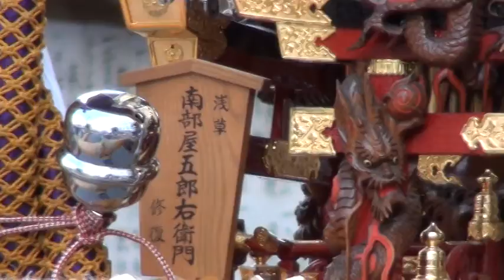平成26年 亀戸天神社 大祭 二十五番 江東橋四 神輿連合渡御。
【キューバ＆日本文化交流です】亀戸天神　【天神まつり】２０１４年度。祭りの季節がやってくると、じっとしていれられない。そんな気持ちにさせる大きな理由の一つは、神輿の勇壮な賑わいでは無いだろうか。神様を載せ、その神様を目覚めさせる為に、担ぎ手達は神輿を威勢よく揺さぶりながら町を練り歩くのだと言う。≪まさに祭りの華だ！！≫しかし！！この神輿をじっくりと見た事が有りますか？？答えて下さいねえ！！。それでは又ね！！【キューバ＆ジャパン文化交流です】。日本と言えば、神輿です！！ CUBA & JAPON.。【Copyright License & ALL Rights Reserved】  by Picua de la Puntilla From Ciudad de la Habana Cuba.( CUBA & JAPAN )平成２６年の８月の２４日です日曜日です、日本有りのまま！！　編集無し　其のまま RAW video （生）　Sony Full AVCHD (HD)　by picua。